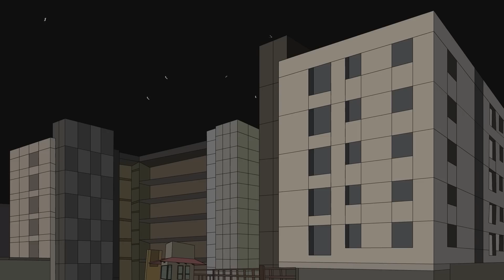7 WALKING HOME ALONE HORROR STORIES ANIMATED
Timecodes:
0:00 - Story 1
6:28 - Story 2
13:21 - Story 3
17:51 - Story 4
21:57 - Story 5
24:02 - Story 6
27:26 - Story 7

I make scary stories animated. You will find here a lot of scary stories based on true events. Animated horror stories in English. Horror stories animated. Horror Stories. Scary animated stories. True horror stories animated. Animated stories. My story animated. Scary videos. Horror. Creepy animations. Animated horror stories compilation. Scary stories compilation. Horror Stories compilaton.